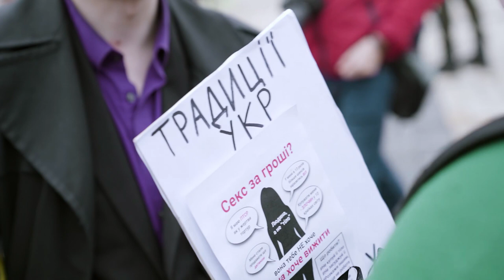Центром Києва пройшов «Марш Жінок»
Учасники маршу вимагали ратифікацію Стамбульської конвенції, яка передбачає криміналізацію насильства стосовно жінок.